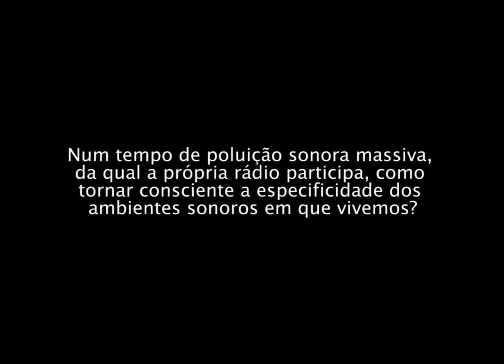Entrevista a Mauro Sá Rego Costa (Interact #22-23: Sonoridades), Parte 6